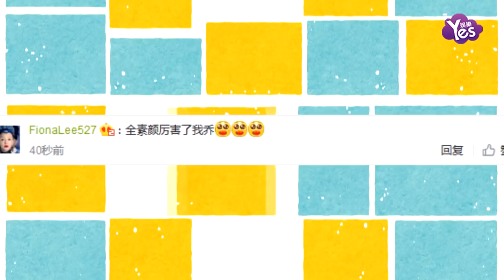【2年前】喬妹來北京了！宋慧喬婚后首公開露面現身機場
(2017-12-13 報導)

12月13日清晨，人氣女演員宋慧喬神秘現身仁川國際機場，出發前往北京出席某活動。當天，宋慧喬一身米白色長褲大衣，口罩遮面，在一名工作人員的陪同下悄然現身。戴在左手無名指上的婚戒更是亮眼引人注目。